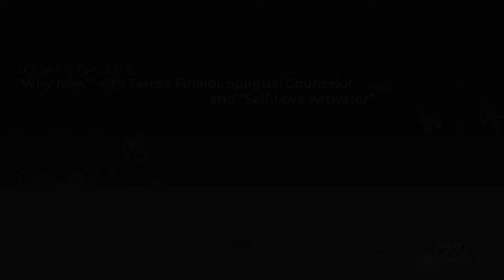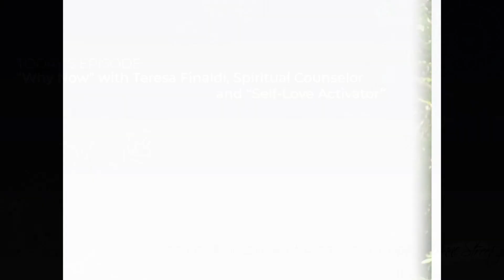ARE YOU BEING CALLED TO SERVE OTHERS WITH YOUR HEALING GIFTS?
Teresa Finaldi, spiritual counselor and “self-love activator”, is especially drawn towards helping others embody who they really are through self-love and self-acceptance.

In today’s episode of “Ange’s Don’t Lie,” we discuss Teresa’s journey of becoming a Spiritual Healer and her keen guidance from God.

“We are all healers - that is our divine right. Everything gets solved through love. We all have the capacity to heal ourselves and we are here to heal each other and this planet… but we have to first start with healing ourselves.”

Teresa teaches us that through the lens of self-love and unconditional divine embrace, we can start to safely “unravel,” learning how to heal wounds from our past...